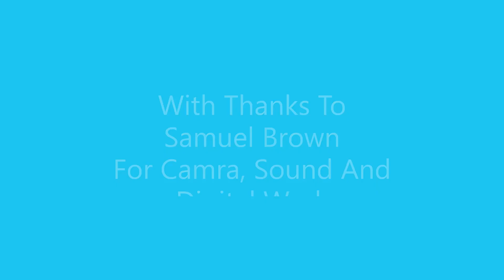Thought For The Day 23.01.23